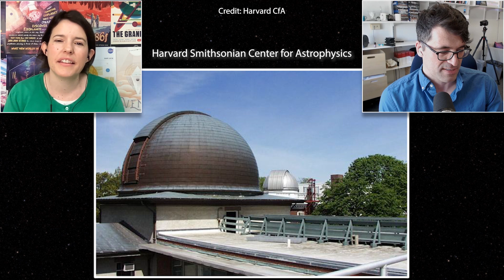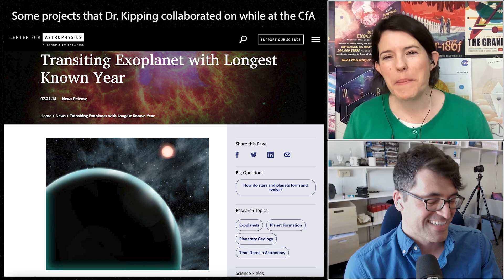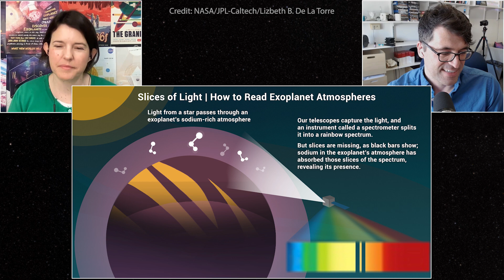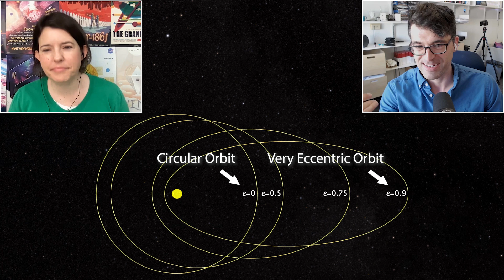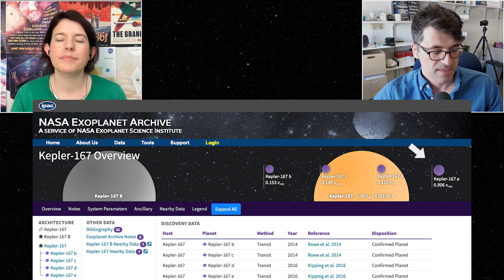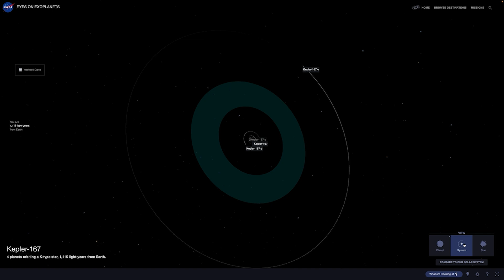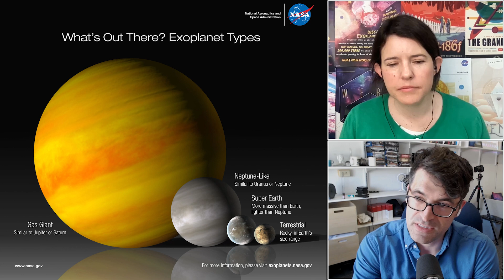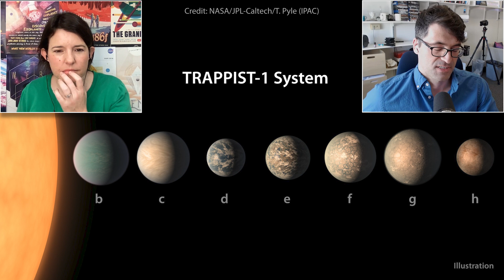Explore Exoplanets: The Discoverers; Ep. 11 David Kipping (part 1)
"I'll Eat My Hat!"

Dr. David Kipping of @columbia and host of @CoolWorldsLab , is looking beyond exoplanets: he's set his sights on finding exomoons! Watch and find out which exoplanet David thinks might have its own moon. Also, can you guess David's favorite fictional exoplanet? (Hint: It doesn't have a moon.)